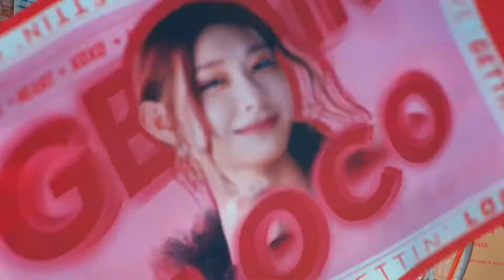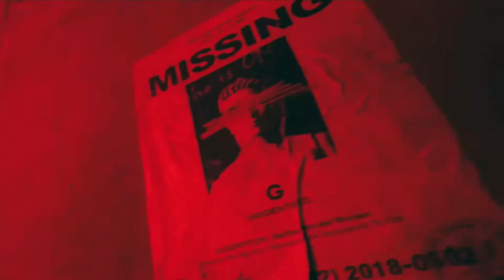GGMIXX - "LAST WALTZ (Mmmh)" Official M/V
The groups/soloists in the song are:
NMIXX
TWICE
BLACKPINK
IVE
MOONBYUL
RED VELVET
ITZY
DREAMCATCHER
AESPA
KEP1ER

This is a brand new concept for the channel